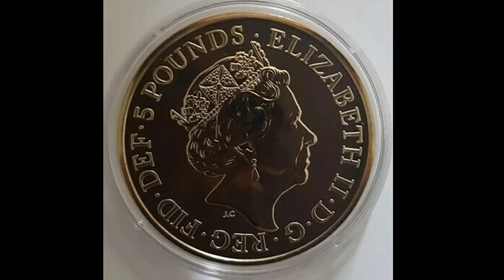CHRISTMAS TREE 2017 £5 Coin WORTH?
2017 Christmas Tree £5 Coin WORTH? Christmas £5 Coins. Christmas 2019 is approaching so let's take a look at this 2017 Christmas Tree Five Pounds Coin. These coins are worth £10-£15 and are obviously worth more around Christmas time.